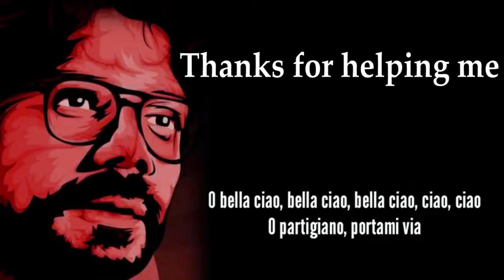bella ciao by whistler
i dont have anything
or any money i need your kindness

i am poor i just need support to live